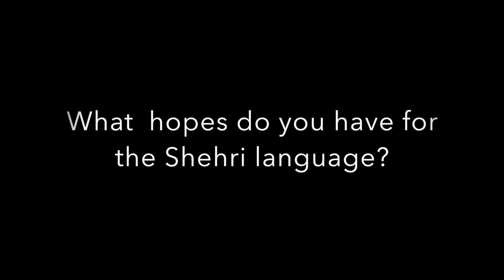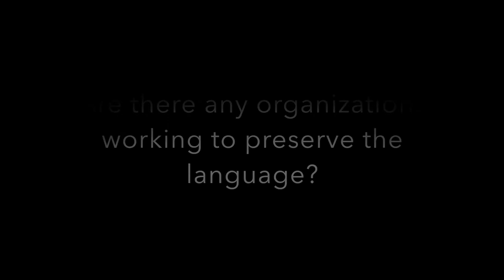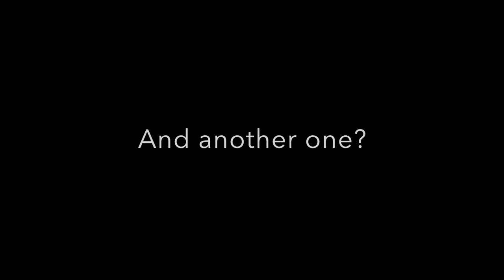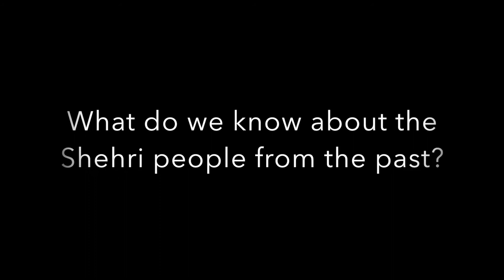Interview with Ali al-Shehri about the Shehri language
In this interview, Mr. Ali al-Shehri discusses the Shehri language (which is found in parts of the Dhofar region of Oman), some history of the Shehri people and what he thinks will happen to the language in the coming years.